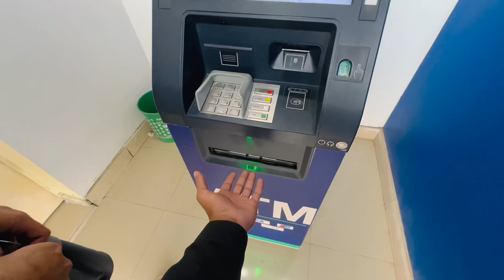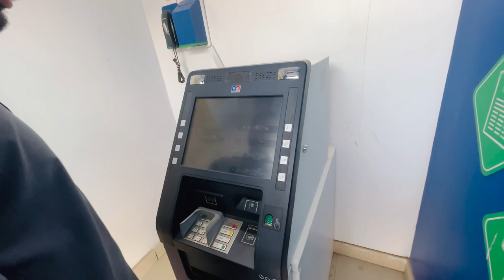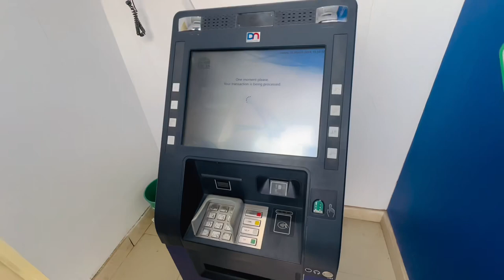Eid ki shopping ki Atm💵 khali ho giya😏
Aj main ny Eid ki shopping ki Atm khali ho giya

Eid ki tayarian
Eid Mubarak
Ramadan Kareem
Ramadan routine vlog
Daily life routine
Village life routine in ramzan
Trending vlog